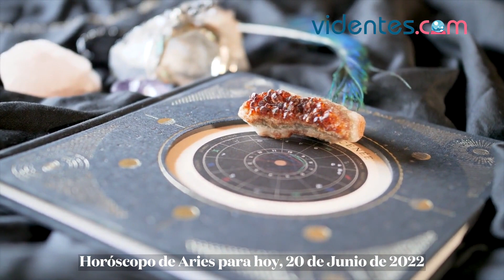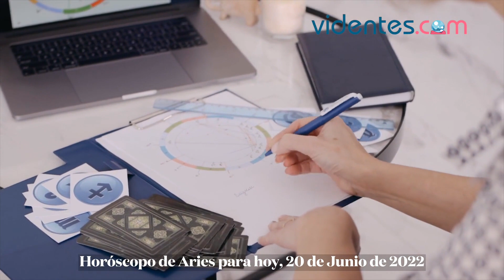HORÓSCOPO DIARIO ⭐❣️🌞 ARIES ♈️ LUNES, 20 DE JUNIO DE 2022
Horóscopo de hoy, lunes 20 de Junio de 2022. El horóscopo para hoy: descubre tu futuro gracias a mi horóscopo diario para ti.